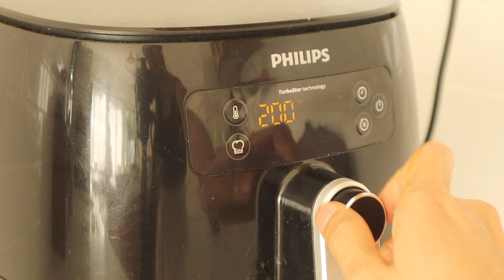Nấu Bún Riêu Chả Ốc Chay | Làm Hoa Khô | Đến Lúc Lên Men F2 Kombucha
Vui lòng bật phụ đề ở phần cài đặt cho ngôn ngữ yêu thích của bạn !

Hôm nay mình nấu món bún riêu chay yêu thích nhưng được nâng cấp 1 phiên bản mới với món chả ốc Pha Ke ngon hết nước chấm. Ngoài ra cũng có rất nhiều người đã hỏi về vấn đề ăn chay của gia đình mình, trong video này mình sẽ chia sẽ để các bạn có cái nhìn rõ hơn nha.

0:00 Intro
0:30 Dry flowers
2:06 Ferment kombucha F2
3:55 Vegan bun rieu with vegan snail cake